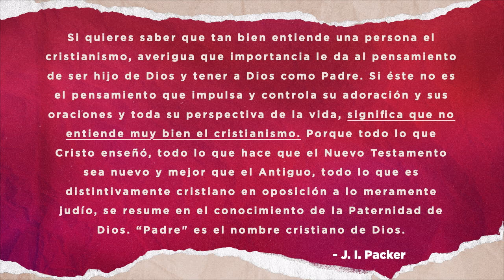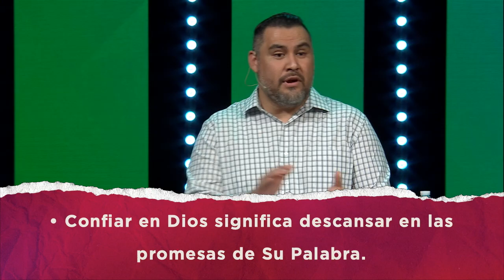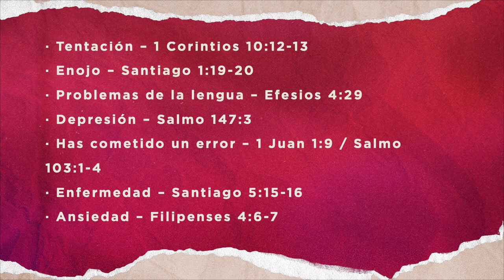Padre en tus Manos Encomiendo Mi Espíritu